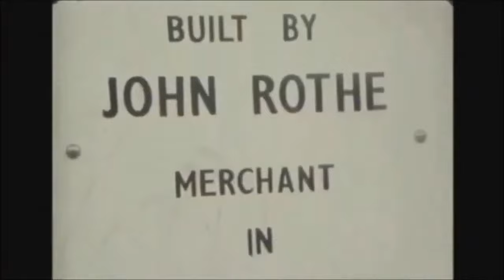Parliament Street (plus), KIlkenny, Ireland (late 1970s).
Very short piece from an RTE report on Arts Week.